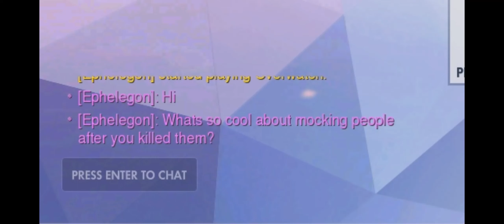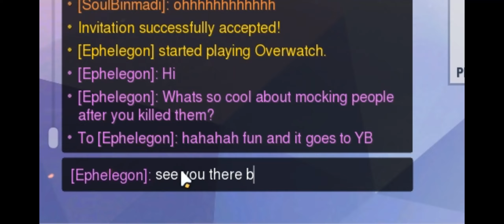overwatchl l compilations 4